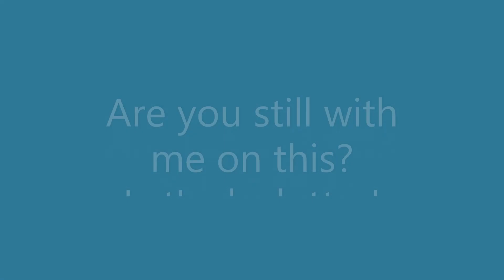Seventh week of 100dayproject declutter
Tower of knowledge is homeschool curricula.